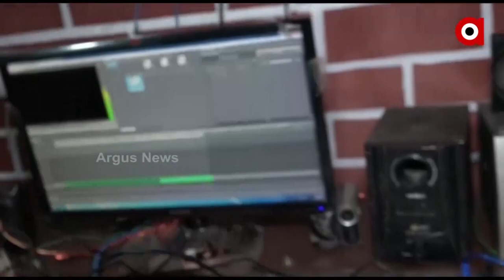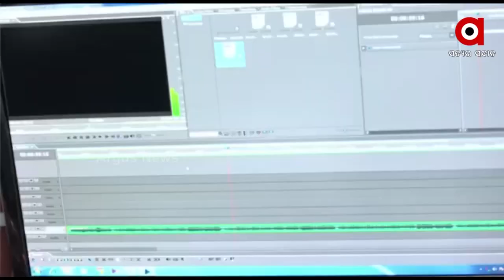Odisha Panchayat Election: Door to Door Campaigning during Day; Digital Campaigning at Night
Door-to-door campaigning continues during the day. Candidates are doing video as well as audio recording during night for digital campaigning. Candidates are engaged in digital campaigns.